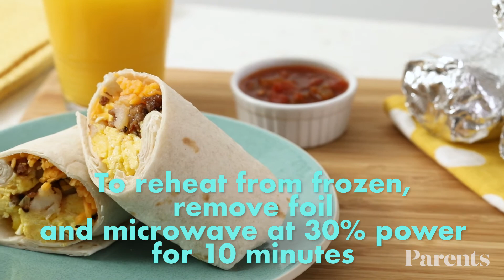Easy-Freezy Breakfast Burritos | Parents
Get your kids off to a good and healthy start to the day—without any fuss.